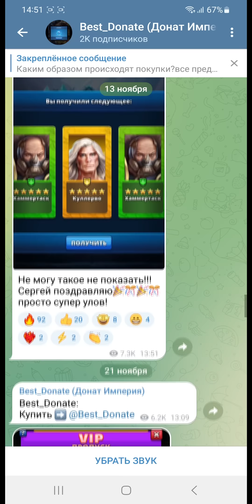ПРИЗЫВ Х30 СЕЗОНА ЛЮБВИ / НОВЫЕ ТОП ГЕРОИ? СТОИТ ЛИ ПРИЗЫВАТЬ? Empires Puzzles / Купидон / Summons